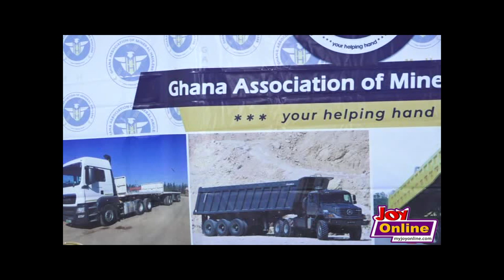Funds were being lost by state due to 'waste and rot' - GAOMH